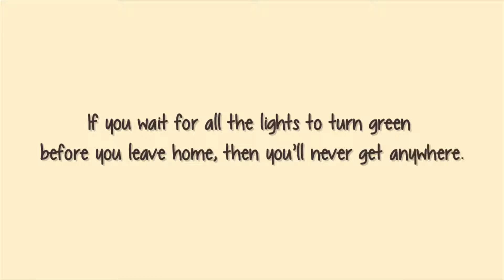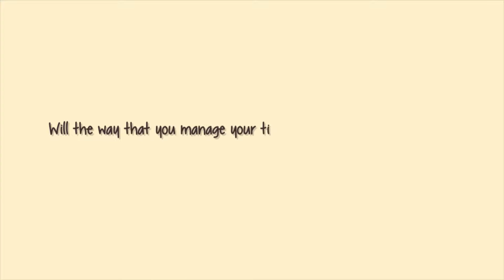Decisions, Time Management, and Focus - Golden Nugget #389